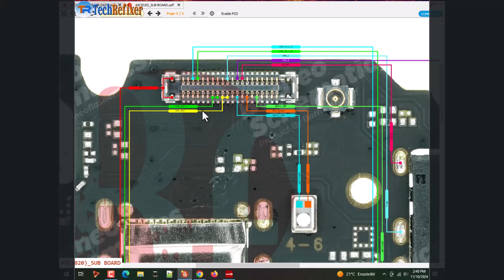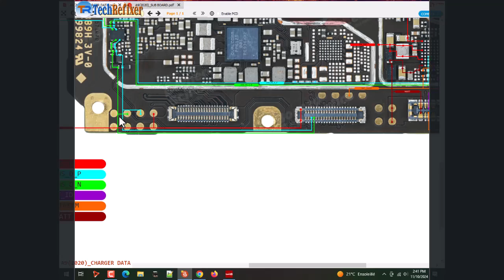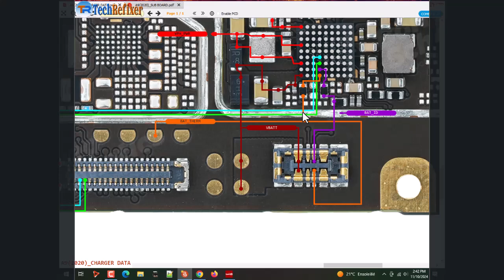oppo a9 2020 charging ways problem solution